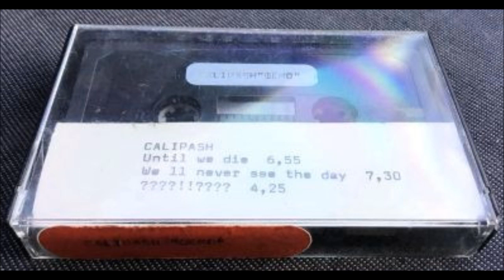Calipash - We'll Never See The Day (Fan Remaster)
I don't know who remastered this. All I know is that it sounds better than the original.